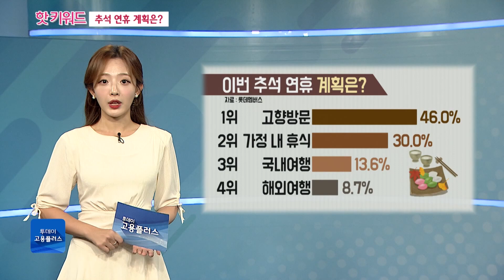추석 연휴 계획은?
추석이 2주도 채 남지 않았습니다. 이번 추석 연휴가 6일이다 보니 더 기다려지기도 하는데요. 모처럼의 황금연휴에 다들 어디론가 떠나고 싶지 않을까 했는데 의외의 계획을 세우고 있었습니다. 핫 키워드에서 짚어봅니다.

✔ 진행자 : 박서휘 캐스터, 이민재 캐스터